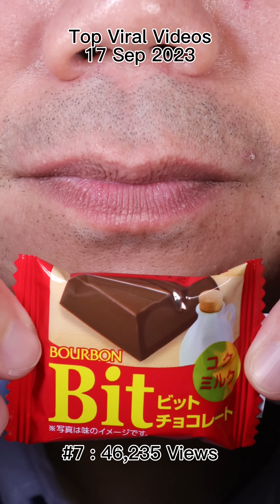Daily Satisfying Chocolate and Candy Chewing ASMR Doctor Tristan Peh Compilation